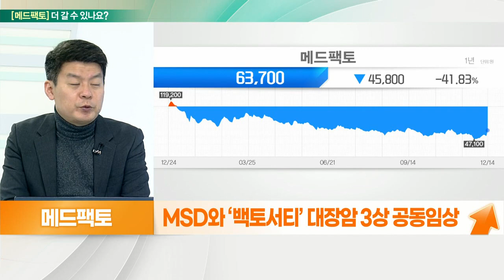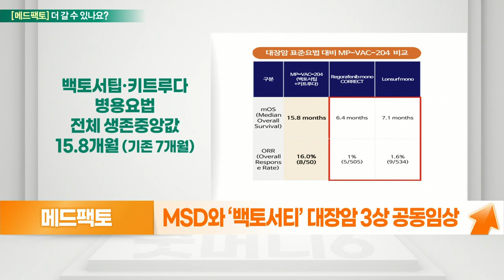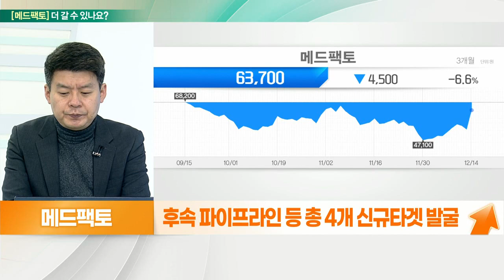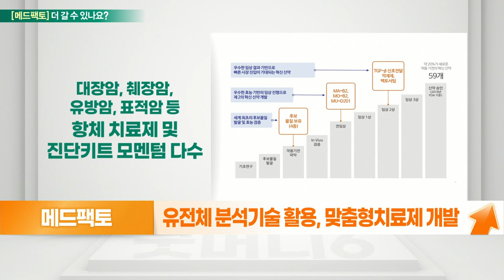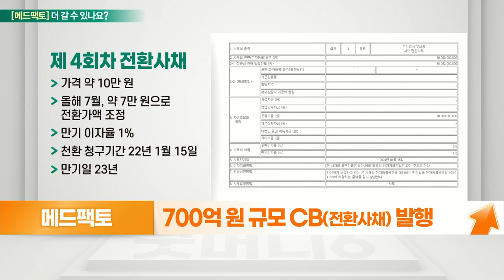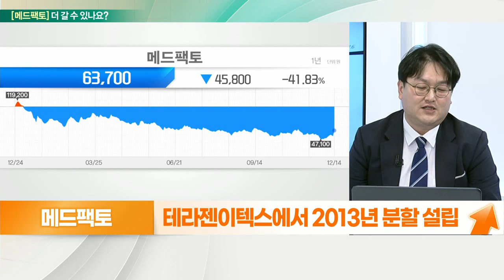메드팩토... 연구성과 기대, 모멘텀에 더해진 가격 메리트_기대해도 괜찮아 (20211215)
메드팩토 더 간다
- 신약 연구성과 기대
- MSD와 ‘백토서티’ 대장암 3상 공동임상
- 내년 본격 라이센스 아웃 기대
- 후속 파이프라인 등 총 4개 신규타겟 발굴

# 메드팩토 더 간다
- 유전체 분석기술 활용, 맞춤형 치료제 개발
- 테라젠이텍스에서 2013년 분할 설립
- 700억 원 규모 CB(전환사채) 발행
- 임상3상 성공 결과 전까지 상승 기대